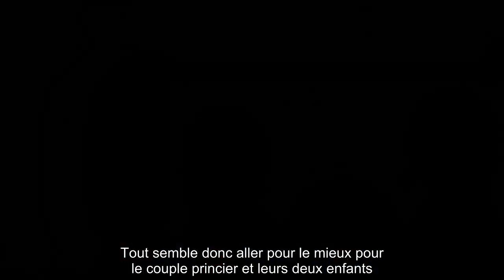JO Basket. Les USA et l'Australie accusent tous les deux la France de tricherie dans le concours !!!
il y a quelques minutes! JO Basket. Les USA et l'Australie accusent tous les deux la France de tricherie dans le concours !!!